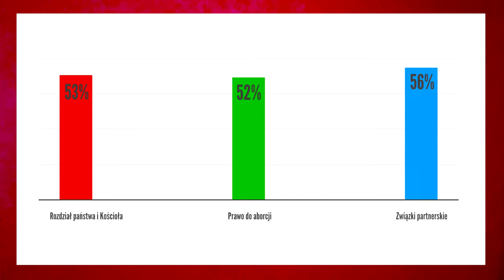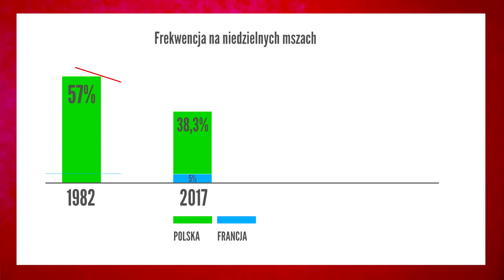Trudna laicyzacja • Jerzy Bokłażec TV • 02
Źródła:
„Szułdrzyński: Obyczajowe tsunami uderza w Polskę”
Proszę, wesprzyj mój kanał, przyczyniając się w ten sposób do jego rozwoju. Będę za to bardzo wdzięczny. Zapraszam na Patronite: